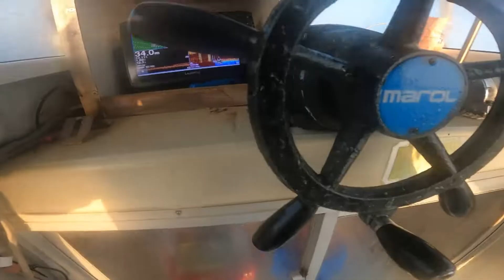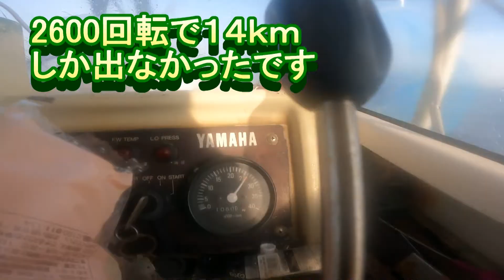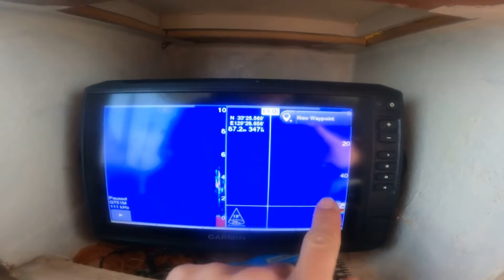2.8ｋｇマハタ アジの泳がせ 水中動画（暗い）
遊漁船　金丸　（一六港）
船長　金丸　清隆（キヨチャンネル）